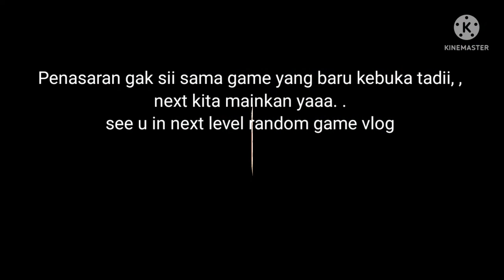Plant vs zombie || Survival night start level 1&2 || Dapat Plant dan start level uncloked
Haii, assalamualaikum . .
kali ini vlog random games upload game plants vs zombie edisi survival night nya, , . Dapet 2plant dan 1kado istimewa. .
Mau tau kado nyaa apaa??
Yukk tonton terus vidio nya biar gak ketinggalan apa aja yg kita dapetin dari tanaman nya atau zombi nya
Happy watching guyss